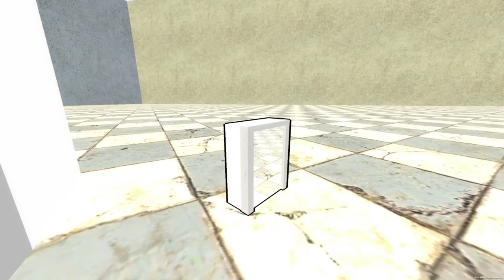Museum of Simulation Technology Slightly Shorter Demo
This is the same demo just cut a few minutes shorter!